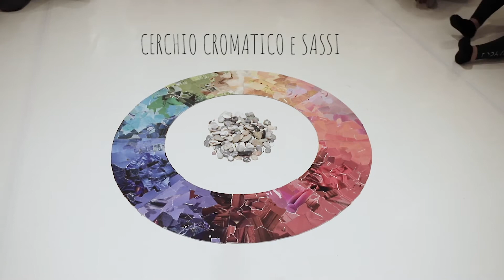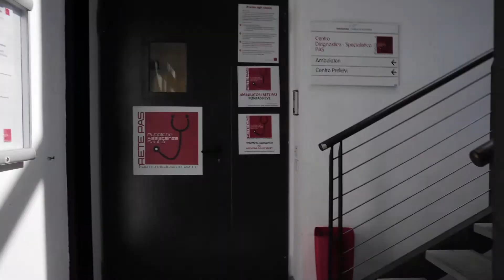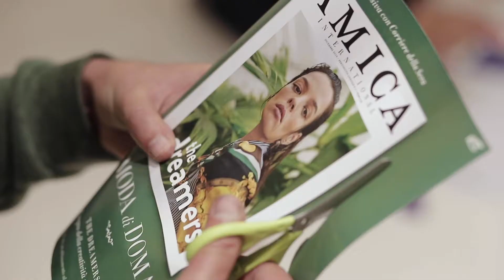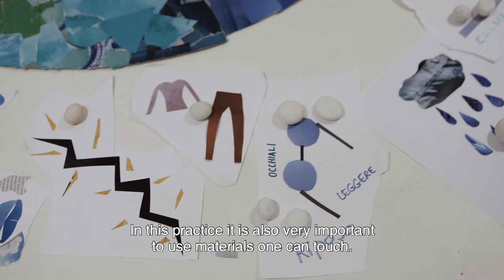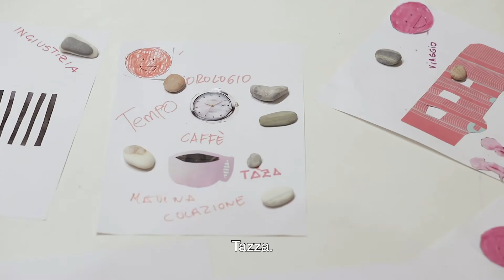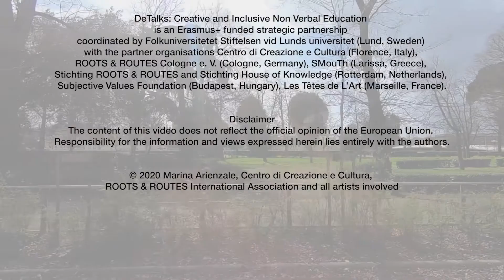DeTalks: Today I Feel (IT)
A practice from the project “DeTalks - Creative and Inclusive Non-Verbal Education”.

“DeTalks - Creative and Inclusive Non-Verbal Education” was a two-year transnational project that combined artistic methods and language learning; with 7 partner organisations from all over Europe.

“DeTalks - Creative and Inclusive Non-Verbal Education” was coordinated by Folkuniversitetet Lund; international project partners included SMouTh (Larissa/Greece), Centro di Creazione e Cultura (Florence/Italy), Les Têtes de l’Art (Marseille/ France), Subjective Values Foundation (Budapest/Hungary), Stichting ROOTS & ROUTES (Rotterdam/Netherlands), House of Knowledge (Rotterdam/Netherlands) and RRCGN (Cologne/Germany).

“DeTalks - Creative and Inclusive Non-Verbal Education” was funded as a strategic partnership in the youth field by the EU programme ERASMUS+, Key Action 2.

A movie by Marina Arienzale.

Produced by Centro di Creazione e Cultura, Florence.
Artistic and pedagogical coordination: Susannah Iheme and Cesare Torricelli
Trainers: Marina Arienzale, Susannah Iheme, Andrea Lovo, Olga Pavlenko, Cesare Torricelli
General coordination: Marina Bistolfi
Research: Layla Dari